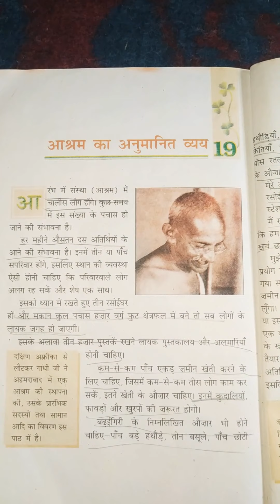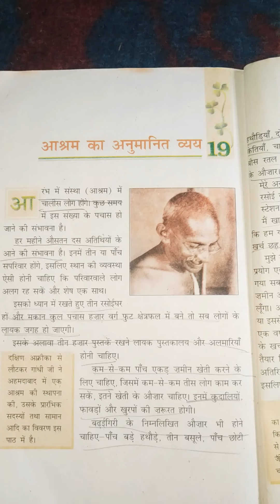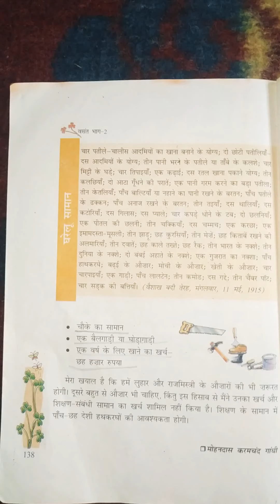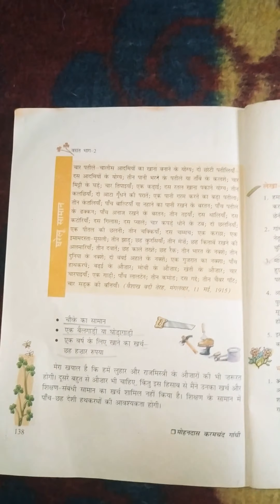class - 7, आश्रम का अनुमानित व्यय, पाठ - पठान, सारांश